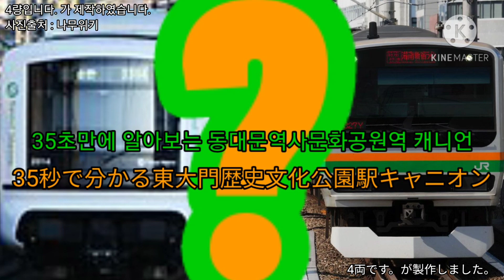[표지화] 35초만에 알아보는 동대문역사문화공원 캐니언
사진출처 : 나무위키

영상화용도 외애는
사용을 금합니다.

영상을 만든 프로그램은 키네마스터입니다.